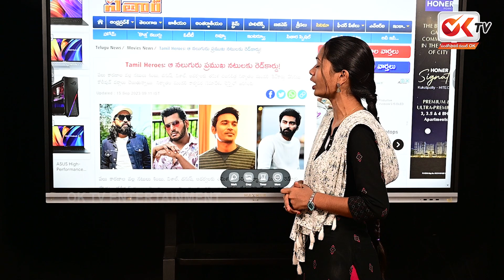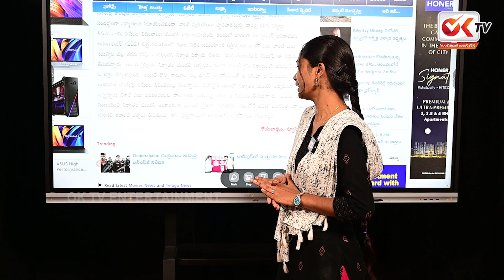ఐదుగురు తమిళ స్టార్స్‌పై ఇండస్ట్రీ బ్యాన్! కారణం? | Five Tamil Actors Banned From Kollywood | OKTV